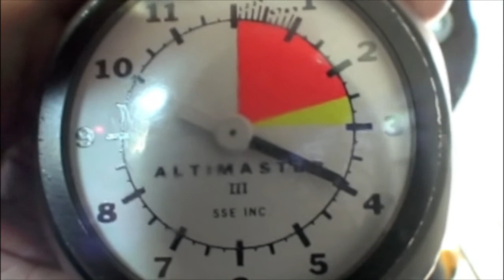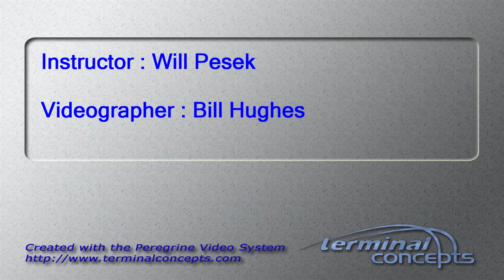Naveen Bekkam's Tandem skydive!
Naveen Bekkam's tandem skydive on Sunday, June 17, 2012 with Will Pesek.